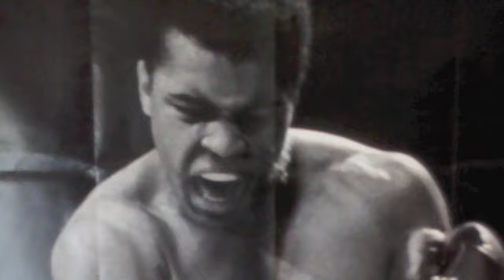Shortened Motivation Mike Duffy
The best speeches of all time in one video/song to inspire and motivate. Used parts of all speeches and previous songs.  The two songs are from Transformers and Gladiator. Enjoy.